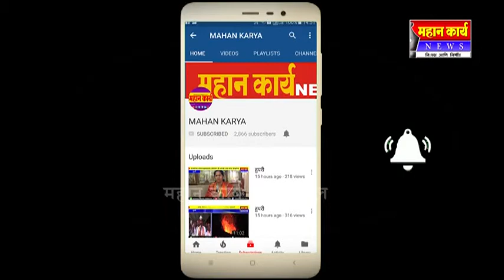दत्तवाड येथे स्वच्छता अभियानला गती ; कर्मचार्यांचा काम अति उत्तम